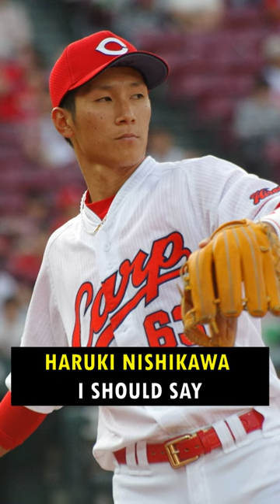Is Ryoma Nishikawa the Most UNDERRATED Player in NPB?